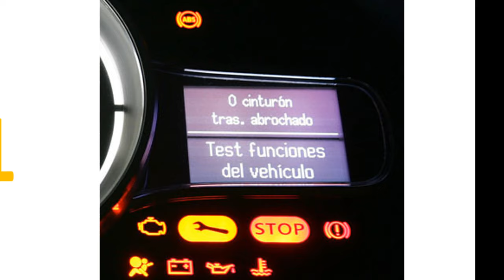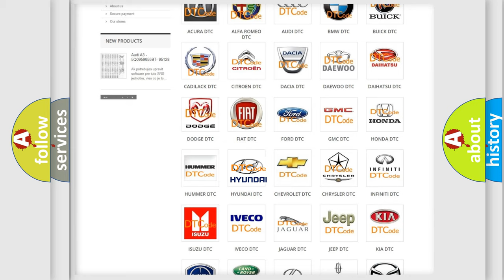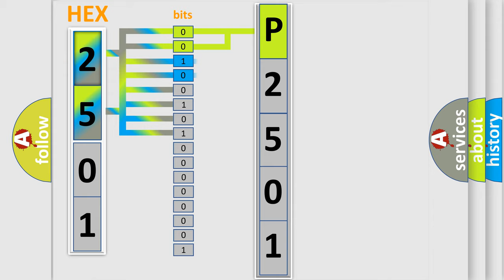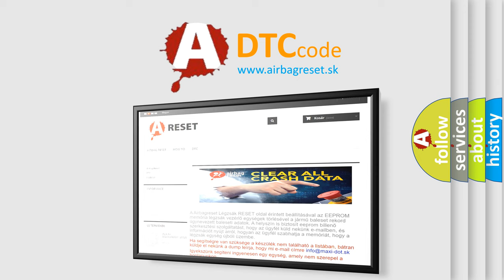DTC Hyundai P2501 Short Explanation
Contents:
0:21 Basic DTC analysis according to OBD2 protocol standard.
1:48 Insight into programming
2:58 A diagnostically understandable description of the Diagnostic Trouble Code
3:05 Basic error definition

Make:
Hyundai
Code:
P2501
Definition:
EPS DC or DC Converter
Description:
Malfunction has been detected from EPS DC or DC converter.
Cause:
 EPS DC or DC converter HV ECU Harness or connector EPS control unit